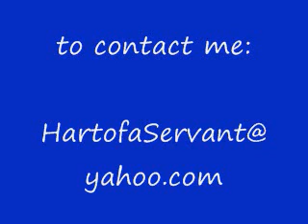Alone on Christmas????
from 1 cst - whenever I will be available to chat. Come join me..don't be shy. The only thing I ask is please have respect in regards to cursing (that habit was a tough one to break) Blessings :)